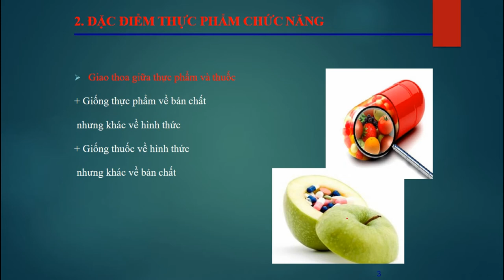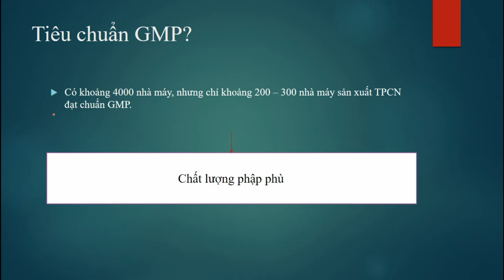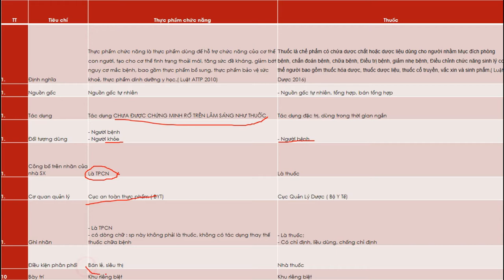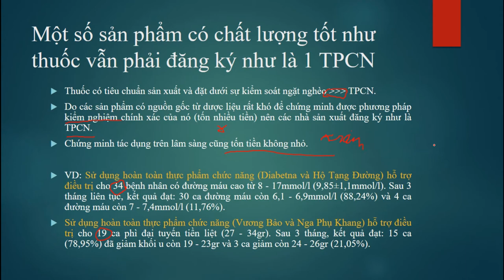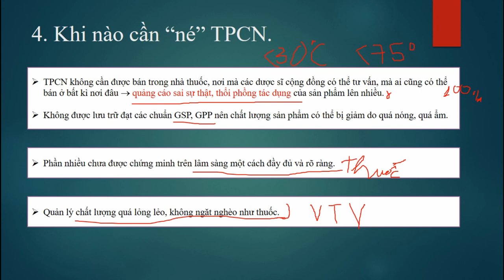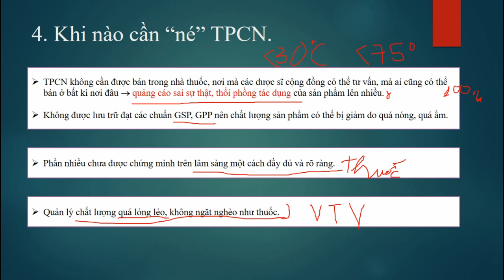Thực phẩm chức năng và thuốc - Sự khác biệt đáng kể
1. Khi không đủ tiêu chuẩn để đăng ký là một thuốc, người ta sẽ đăng ký như là 1 TPCN vì tiêu chuẩn cũng như kiểm soát nhẹ nhàng hơn nhiều.
2. Một vài loại TPCN có tác dụng tốt tương đương với thuốc, nhưng vẫn phải đăng ký nhãn là TPCN vì không đưa ra được phương pháp kiểm nghiệm chất lượng thuốc chính xác.
3. Đa số TPCN có chất lượng mù mờ và được quản lý lỏng lẻo hơn nhiều so với thuốc.
4. TPCN được bán rộng rãi ngoài thị trường chứ không cần phải là người có chuyên môn Dược như thuốc, vì thế bảo quản không đạt tiêu chuẩn, và công dụng thường được thổi phồng lên quá mức.
Trên thực tế, không 1 loại TPCN nào chứng minh được khả năng chữa ung thư!!!